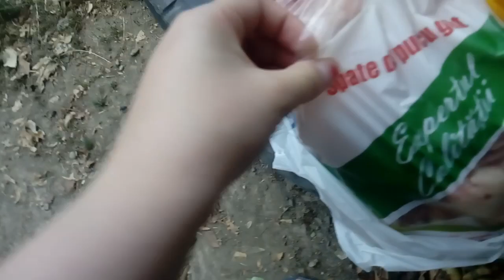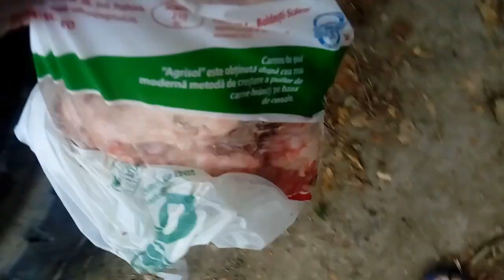Masă De Seară La Caini! Metis De Boxer,Ciobanesc Corb si Ciobanesc Romanesc Linie Veche.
Masa de aseara la cainii mei. Doi Caini ciobanesti si un metis de boxer.

ciobanesc corb
ciobanesc mioritic
ciobanesc carpatin
ciobanesc de bucovina
ciobanesc german
ciobanesc belgian
malinois
caini de paza
cele mai bune rase de caini pentru paza